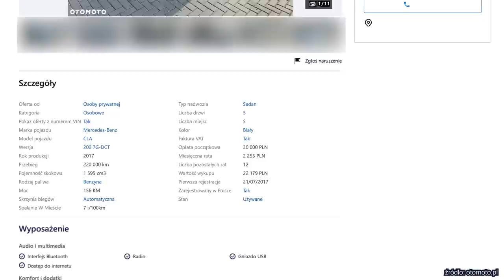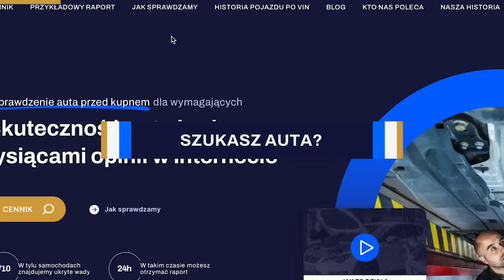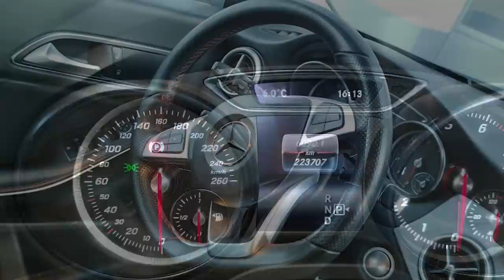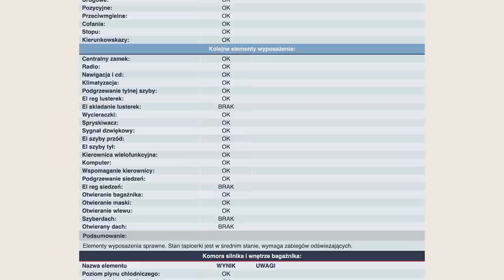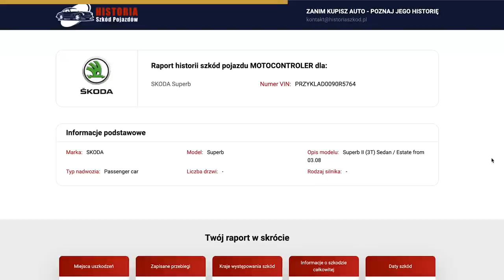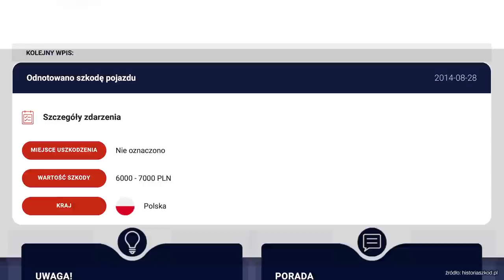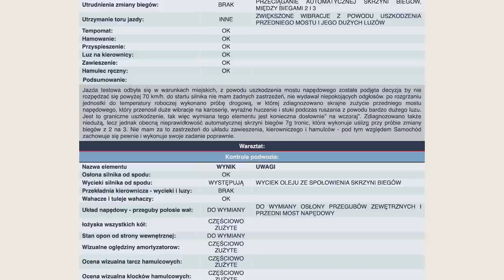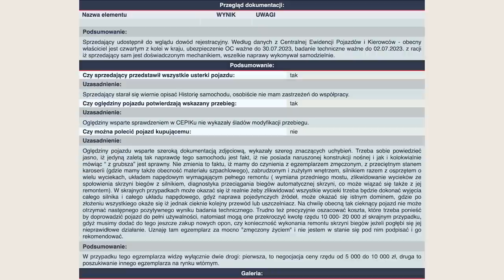NOWA SERIA! Ciekawe przypadki - Mercedes CLA200 1.6 79000zł vs Mercedes GL320 CDI 39000zł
W serii "Ciekawe Przypadki" pokażemy Wam z jakimi przypadkami spotykają się codziennie nasi Eksperci podczas sprawdzania samochodów przed kupnem dla naszych Klientów.